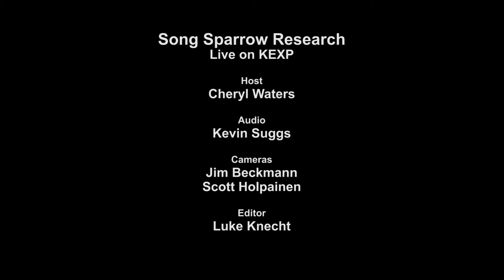Song Sparrow Research - As The Clouds Drift By (Live on KEXP)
Song Sparrow Research performs "As The Clouds Drift By" live in the KEXP studio. Recorded live on September 26, 2012.

Host: Cheryl Waters
Engineer: Kevin Suggs
Cameras: Jim Beckmann & Scott Holpainen
Editing: Luke Knecht